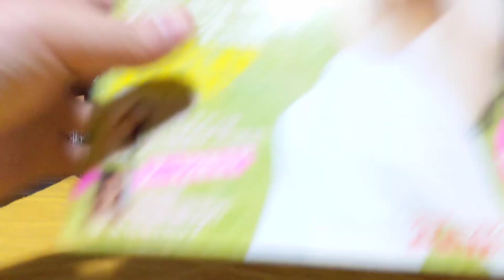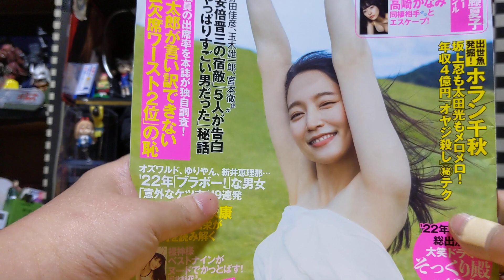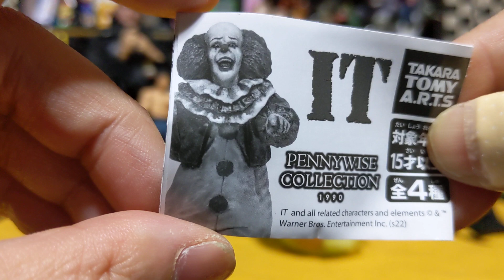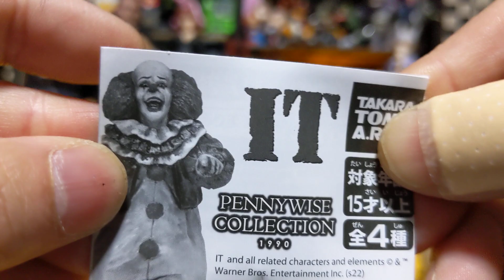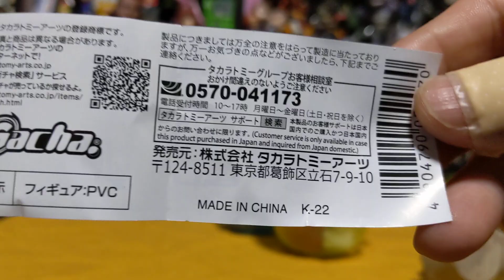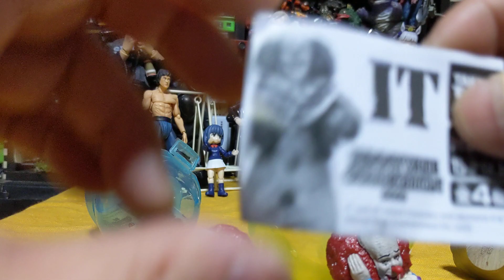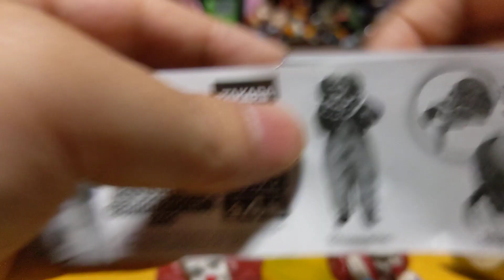IT ペニーワイズ ガチャガチャ（1990 年版）【ガチャポン】全4種◆211#ガチャガチャ#ペニーワイズ#イット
ペニーワイズガチャガチャ